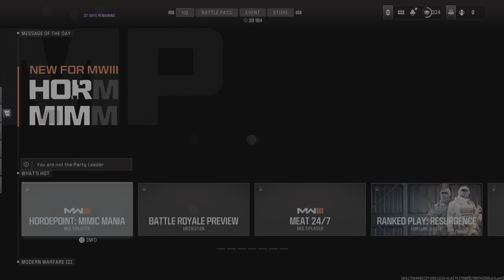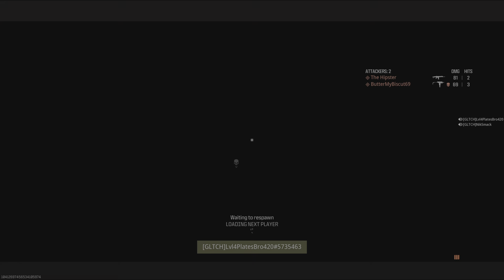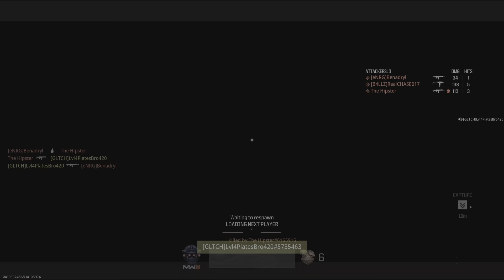Call of Duty_20240225160614